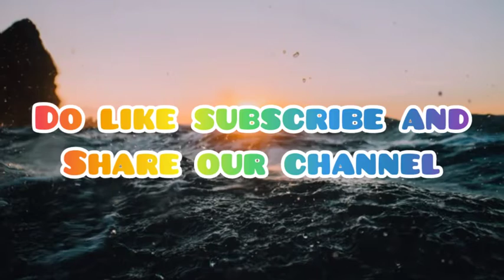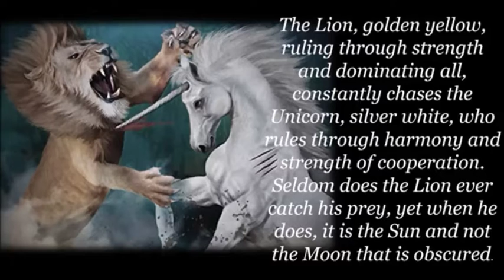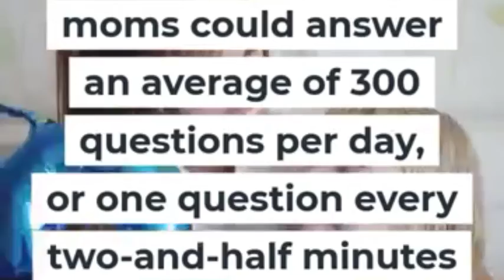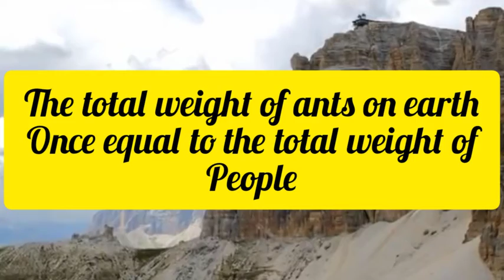Random facts (other part)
Mysterious.world.xd